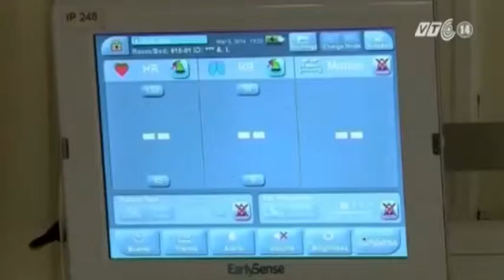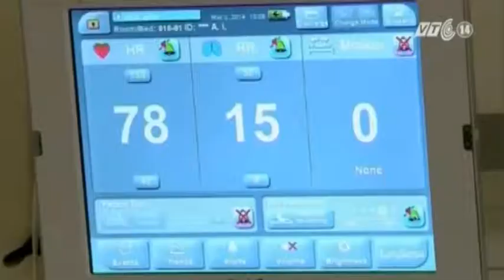VTC14_Mỹ: gắn thiết bị cảm biến dưới giường bệnh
(Truyền hình VTC14) - Mới đây, các nhà khoa học Israel đã gắn một thiết bị cảm biến vào giường để giúp theo dõi các bệnh nhân. Theo các chuyên gia y học, thiết bị này thực sự hữu ích trong việc giữ an toàn cho bệnh nhân và hỗ trợ bác sĩ trong việc kiểm tra sức khỏe bệnh nhân.